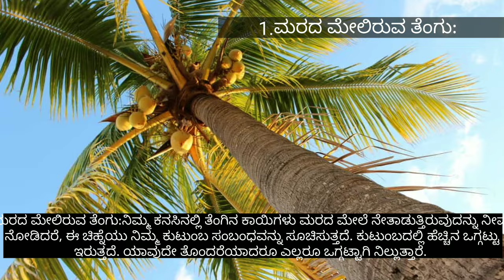ಕನಸಲ್ಲಿ ತೆಂಗಿನಕಾಯಿ ಕಂಡರೆ ಶುಭವೋ ಅಶುಭವೋ?| Kanasinalli Thengina kayi